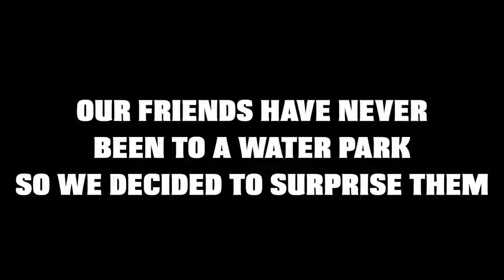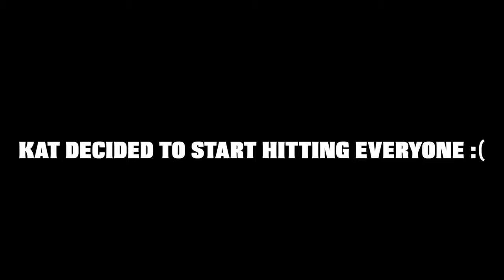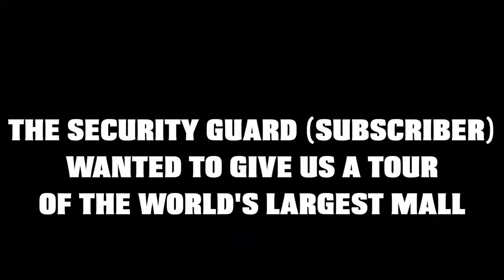24 HOUR OVERNIGHT IN THE WORLD'S BIGGEST WATERPARK!!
We spent 24 hours overnight at a waterpark!! We rode some of the scariest waterslides and had to play the most extreme game of hide and seek from everyone to pull off the overnight challenge at the world's largest indoor waterpark at American Dream Dreamworks Waterpark!